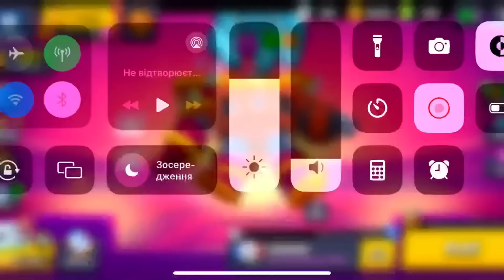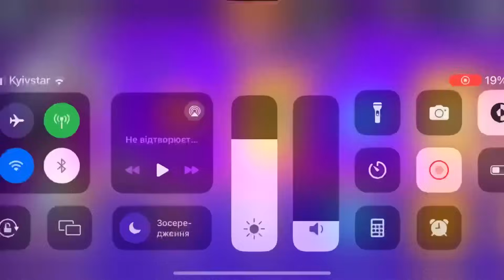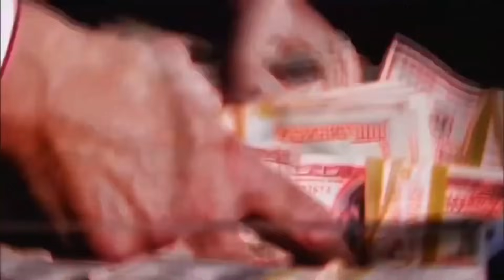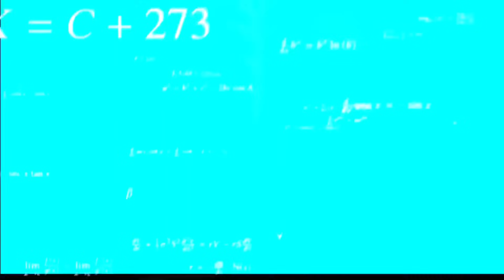😱RARE GIFTS FROM SUPERCELL!!!🎁/BRAWL STARS FREE QUEST🍀/CONCEPT